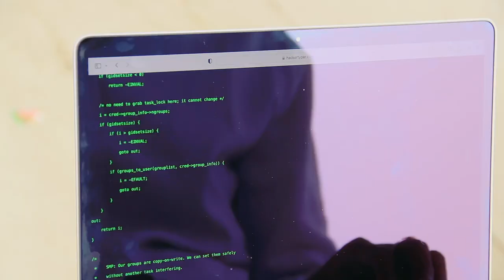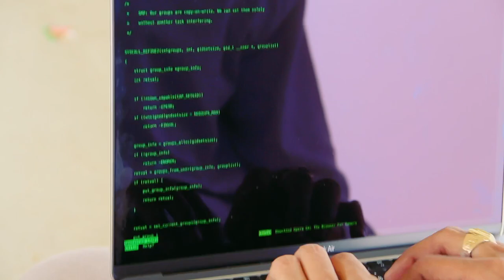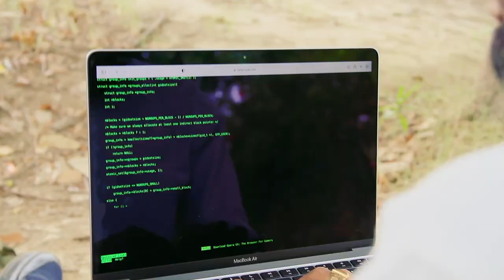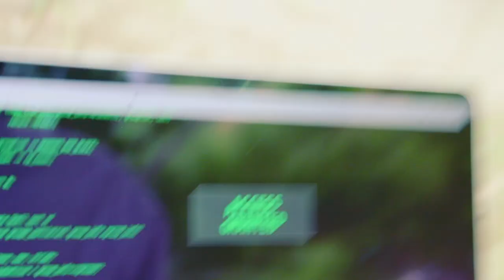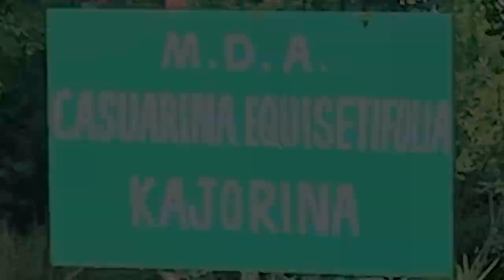PSYCHO THE HACKER--- ZERO VLOGS--